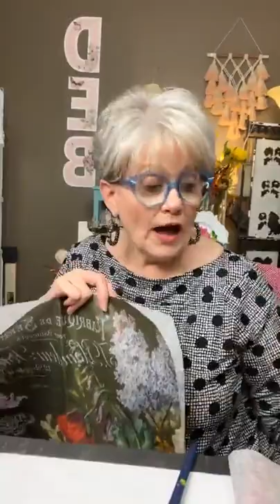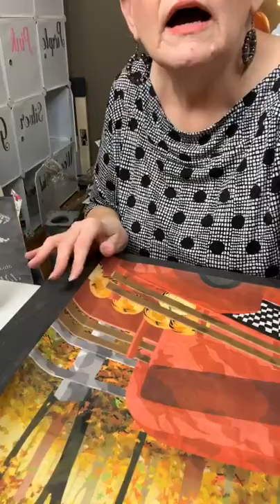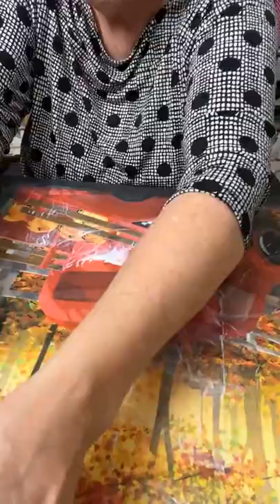Join me on Craft Round the Clock crafts Fall www Debsnewagain com By Debs New Again